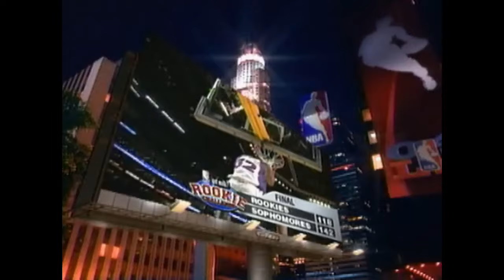2004 NBA Rookie Challenge Best Plays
Got a request?
The best highlights from the 2004 Rookie Challenge from Los Angeles, CA.